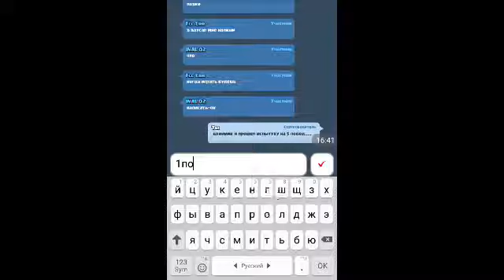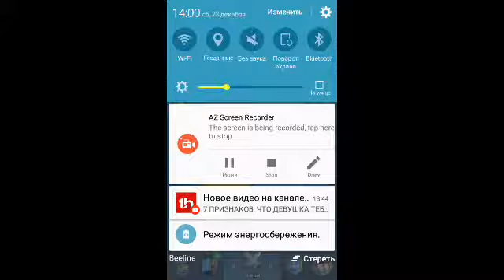ВСРАЛ ИСПЫТАНИЕ С ПРИЗРАКОМ-5 ПОБЕД ЭТО МНОГО?!-CLASH ROYALE